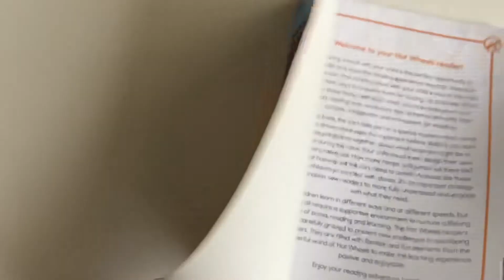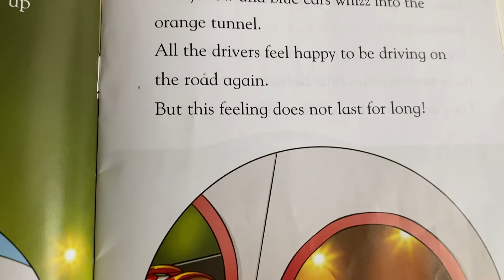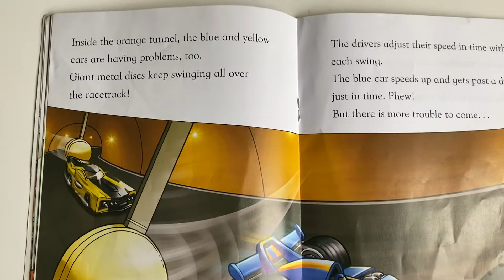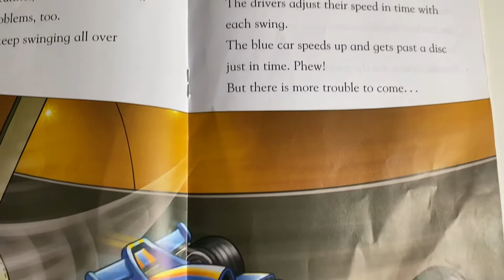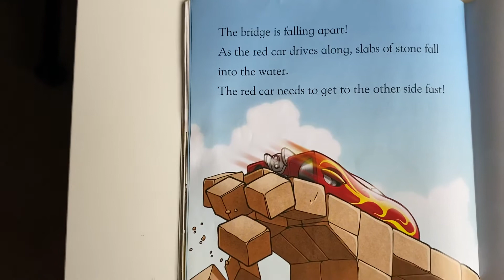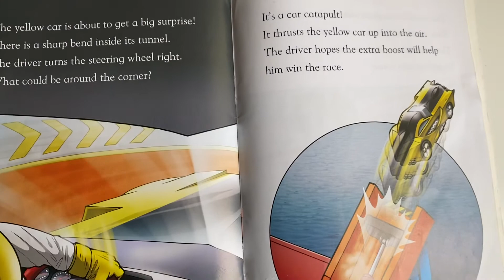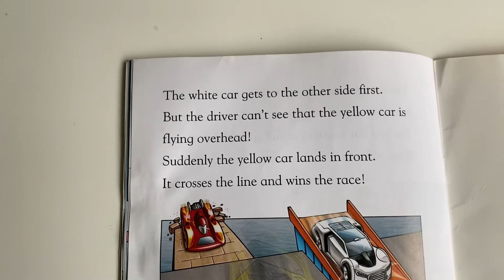Read a loud Hot Wheel Wild Rides - Kids story book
Kids story book read aloud age 5 +
Storytime.

Please join us for kids dramatic reading by Viv